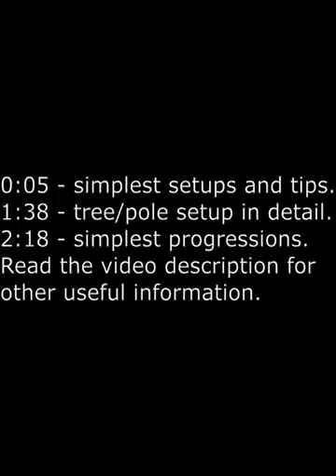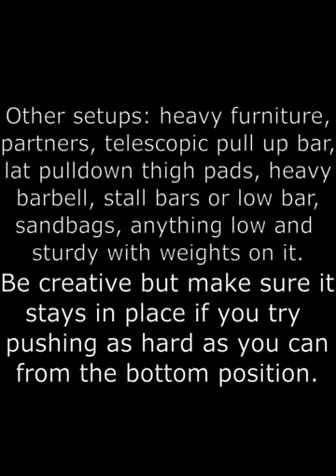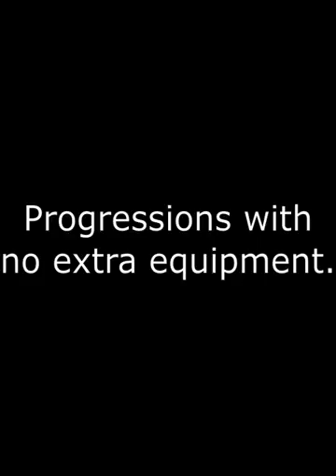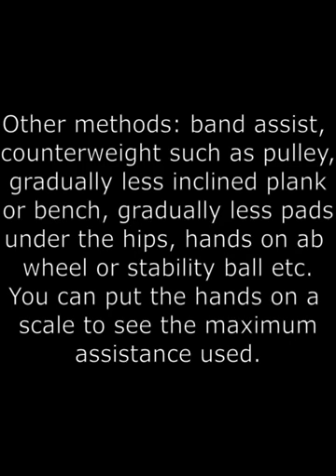Nordic hamstring curl: home/nature/streets simplest setups and progressions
Image explaining a new setup that can be used even with wide trees etc.

I should have specified that the straps are lashing straps with a cam buckle, they can be found in hardware stores or on Amazon etc.

0:00 Setups and important information

1:38 Tree/pole setup explained

2:18 The simplest progressions